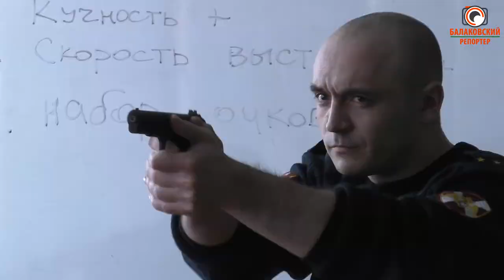Точно в цель!-силовые структуры состязались в стрельбе